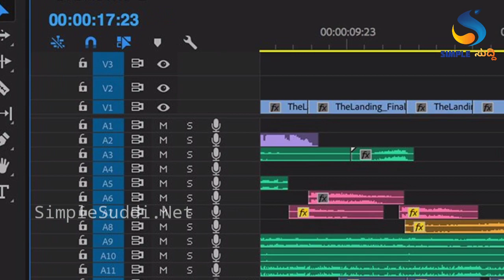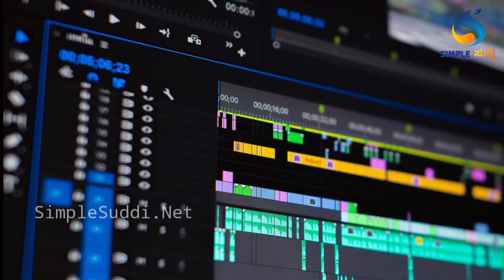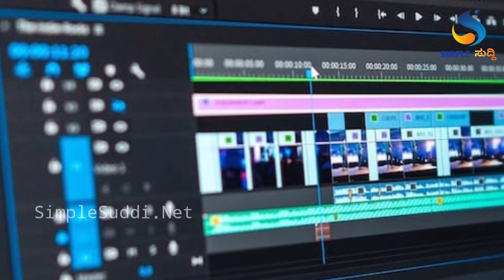Dr.Bharathi Vishnuvardhan's Life as A Documentary by JotheJotheyali Fame Anirudh